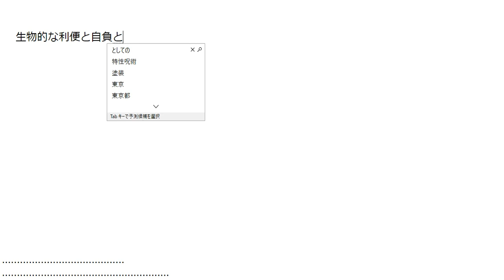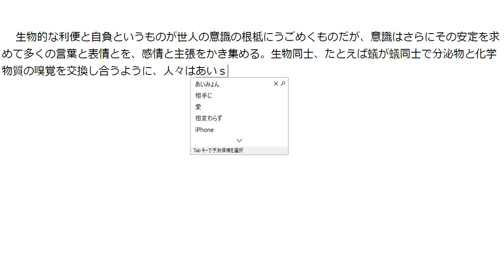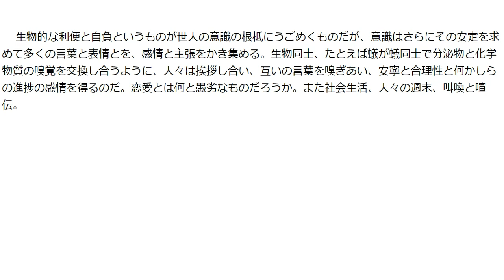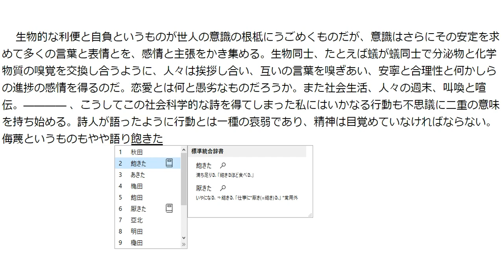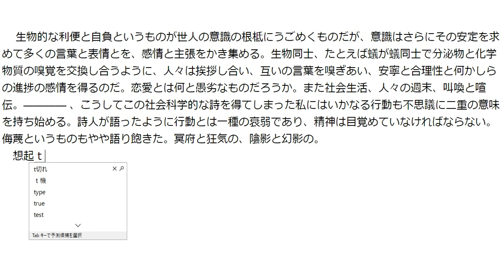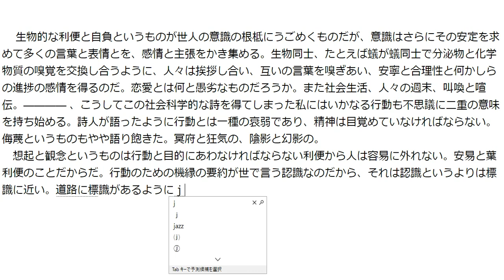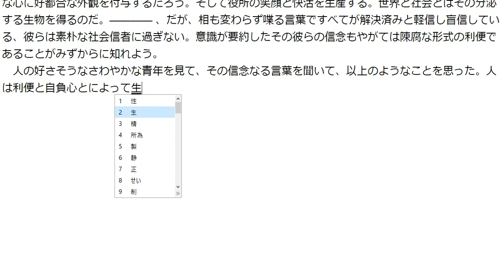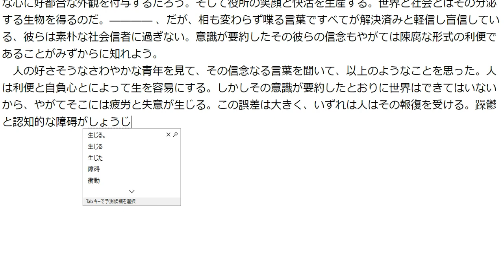「人の好さそうなさわやかな青年を見、その信念なる言葉を聞いて思った。人は利便と自負心とによって生を容易にする。」 bandicam 2022 03 14 07 47 49 407